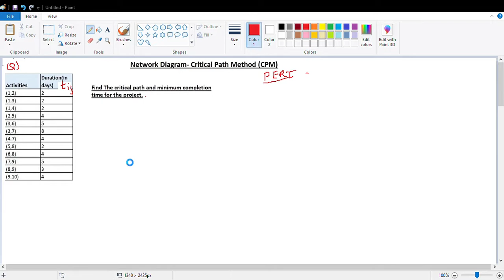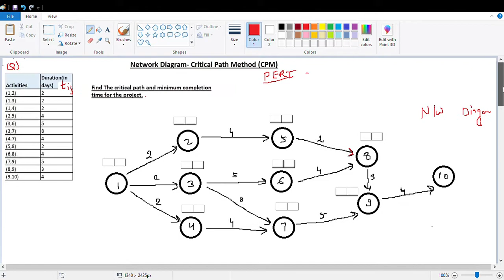Critical Path Method in Hindi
Critical Path Method, Network diagram, CPM, MBA, BBA